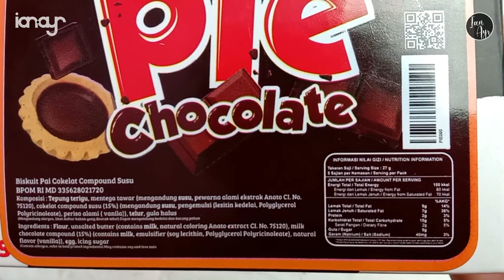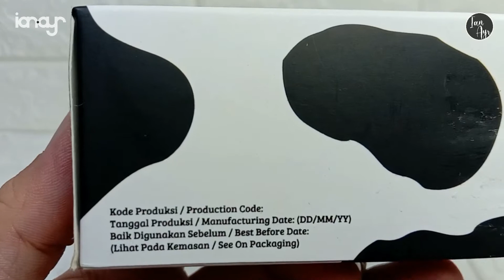[ ENDORSEMENT ] Chocomory Pie Chocolate Documentary / Dokumentasi Biskuit Pie Coklat Cimory Puncak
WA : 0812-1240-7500